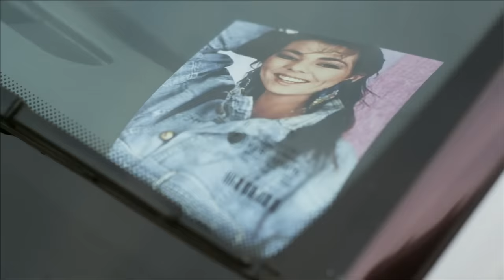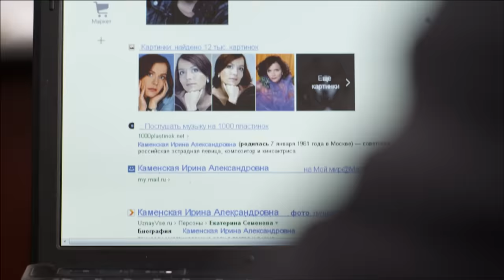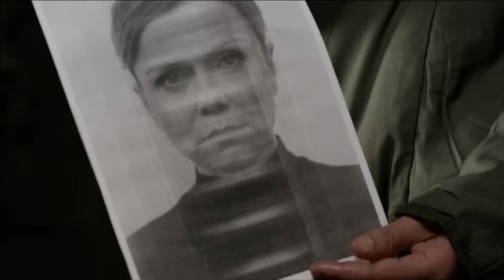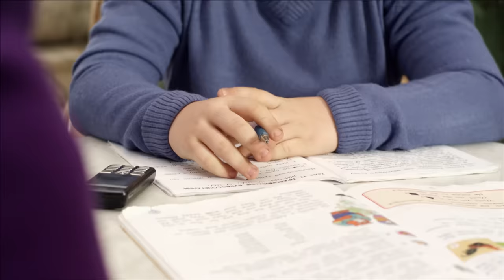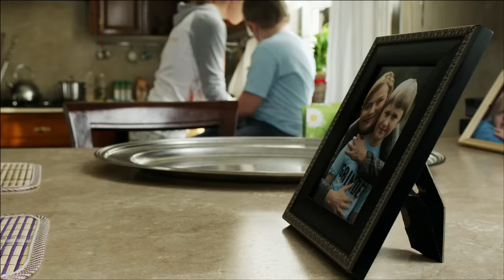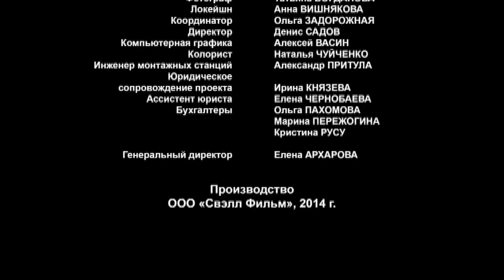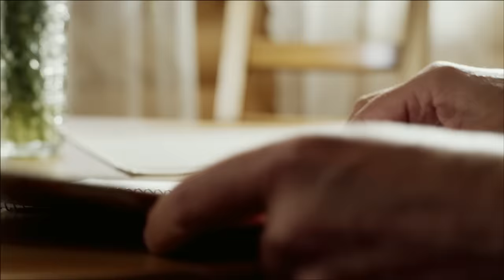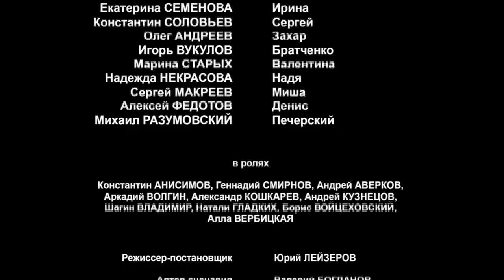Детективный сериал. ПОЛОВИНКИ НЕВОЗМОЖНОГО. Все серии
ПОЛОВИНКИ НЕВОЗМОЖНОГО. Все серии

Ирина Каменецкая владеет крупным бизнесом в Подмосковье. Из-за сложного характера и требовательности сотрудники не любят её и боятся. Сергей Воронцов, бывший офицер, начальник отдела грузовых перевозок, тоже с трудом мирится со стервозным характером начальницы. Но когда Ирину обвинят в убийстве мужа и попытаются отобрать бизнес те люди, которым она полностью доверяла, именно Сергей приходит ей на помощь...

Режиссер: Юрий Лейзеров

Сценарист: Валерий Богданов

Оператор: Виктор Боголюбов

Композитор: Игорь Бабаев

Художник: Алексей Мельник

Продюсеры:Евгения Вильшанская, Александр Жигун (иcп.), Кирилл Нерсесян (иcп.), Елена Шалимова (иcп.)

Год: 2014

Премьера: 7 декабря 2014 (ТВЦ)

Cерий: 4

Актеры: Екатерина Семёнова, Константин Соловьёв, Олег Андреев, Игорь Вуколов, Марина Старых, Надежда Некрасова, Сергей Маркеев, Алексей Федотов, Михаил Разумовский, Константин Анисимов, Геннадий Смирнов, Андрей Аверков, Аркадий Волгин, Александр Кошкарёв, Андрей Кузнецов

Жанр: боевик, мелодрама